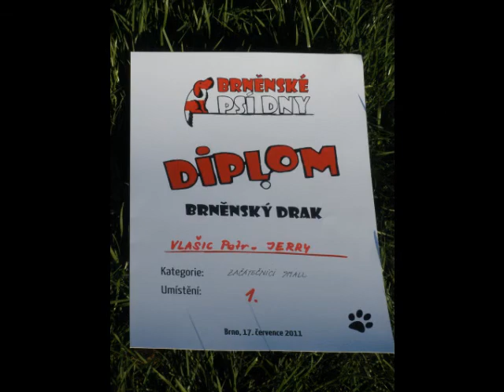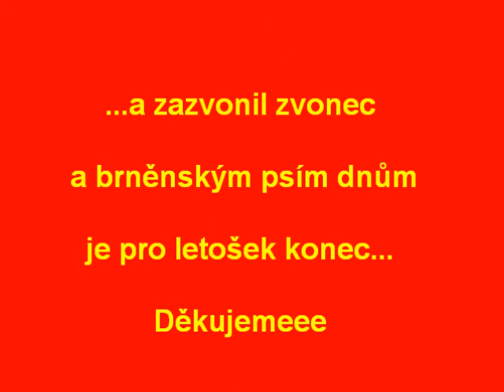Brněnské psí dny 17.07.2011.wmv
Agility:  Petr Vlašic + Jeverley Lenfir, small - 1. misto